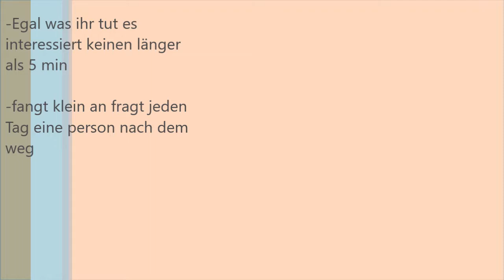Ich bluff nicht!!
Nervös war ich schon aber das ist geil
Sieht das als Wachstum nicht als unnötig das kannst du auch und dann im Vorstellungsgespräch booommmmst du viel spaß